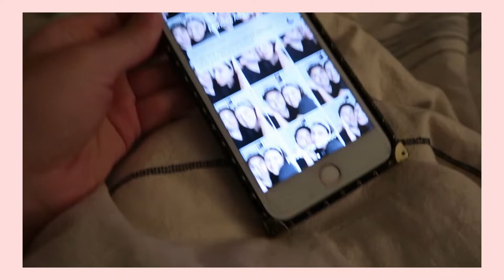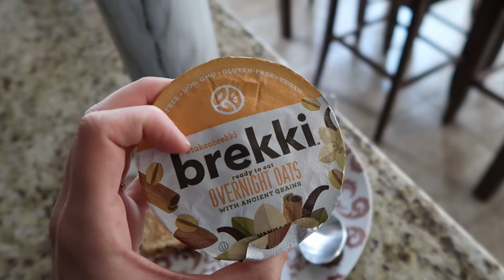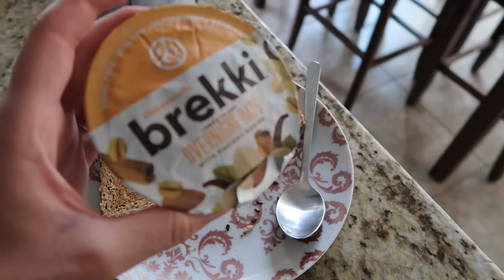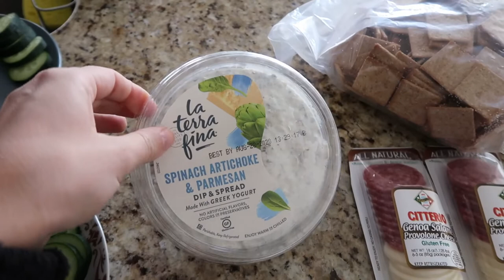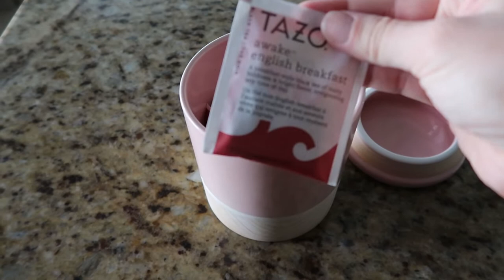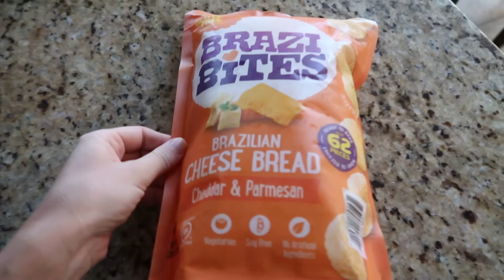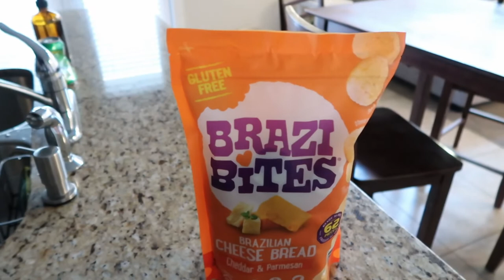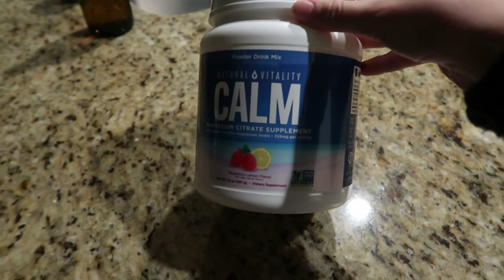WHAT I EAT IN A DAY || NON- RESTRICTIVE & INTUITIVE EATING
Hello everyone and thank you so much for coming back to my channel! Today's video is another what I eat in a day! Sharing all of my favorite snacks and meals. And all of my favorite recipes will be linked below. 🤍

Chlorophyll drops

Marbled water bottle

Vitamin C